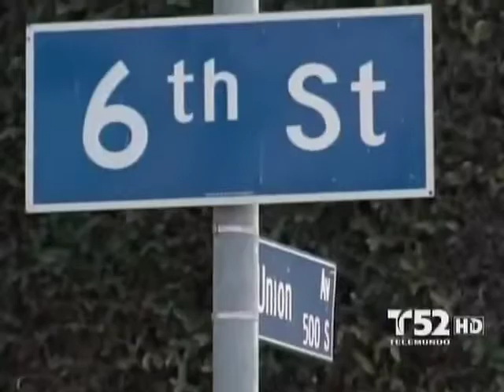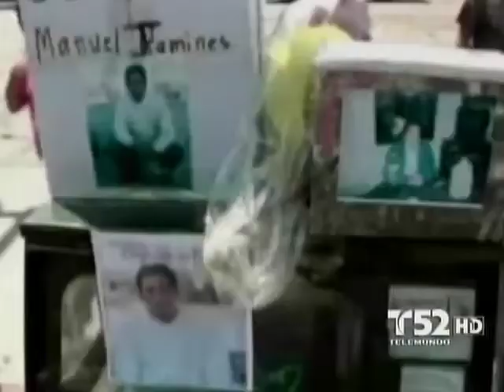Manuel Jamines - 1 Year Memorial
Manuel Jamines is not forgotten!  Members of Southern California Immigration Coalition (SCIC) protest outside of police station in area Jamines was murdered by an LAPD officer.  Carlos Montes & Ron Gochez are among the protesters present at this rally. Dinorah Perez reports.